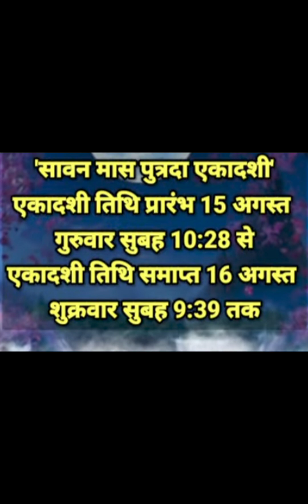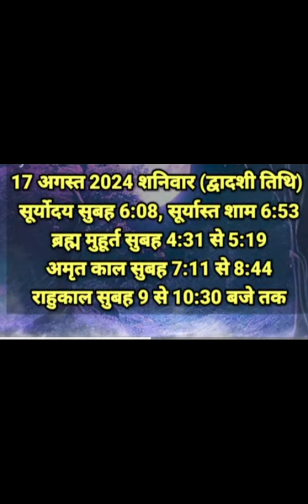सावन पुत्रदा एकादशी 15 या 16 अगस्त कब है। पूजन विधि महत्व पारण का सही समय जानिए वीडियो के माध्यम से🤔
sawan _putrada _ekadashi_ kab_ ki _hai